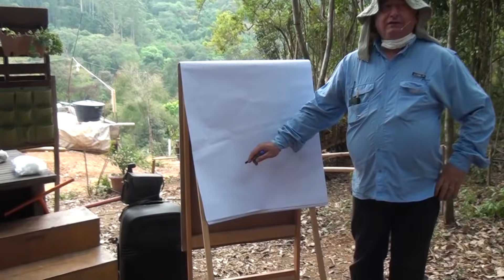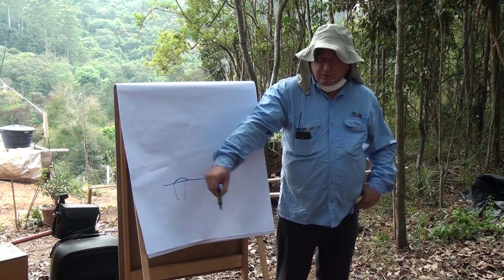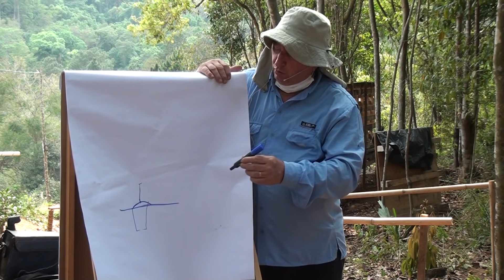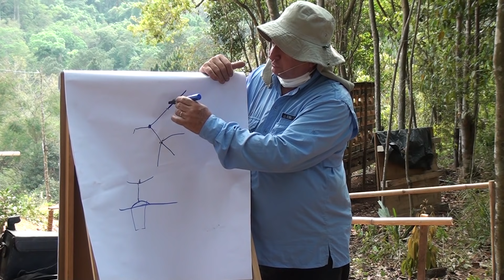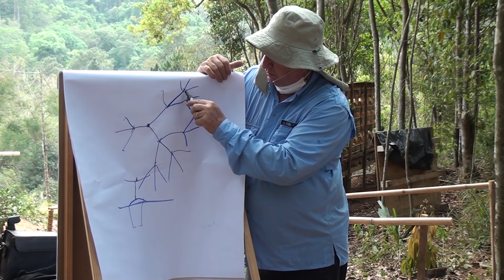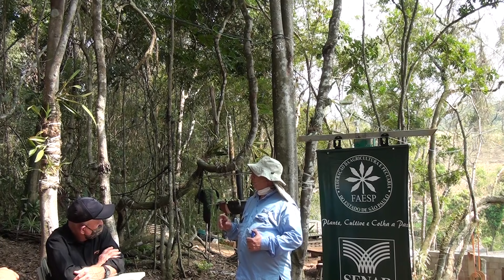Curso de Podas ( Abacate e Manga ) entenda para Plantar Aula 2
O Plantar em Casa precisa de seu apoio para sua continuação, qualquer contribuição é bem vinda para custeio da manutenção, obras e gravações para as aulas na Escola, nosso Pix de Apoio 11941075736  Carlos Alberto Fruticultura e sustentabilidade em convívio com a Natureza. 🌱* Curso de Podas do Senar / Sebrae no Plantar em Casa